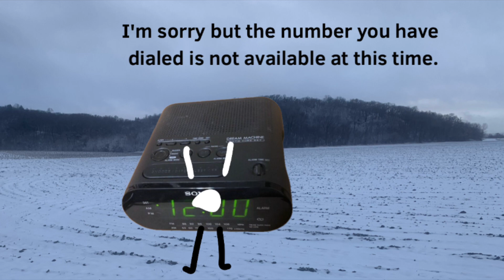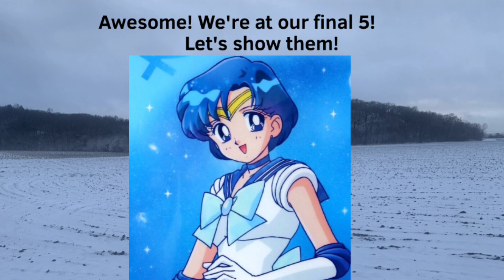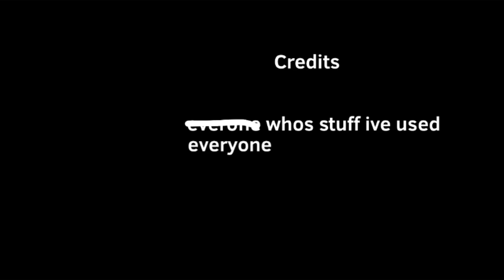COAT 73: Stand with yo Hands!